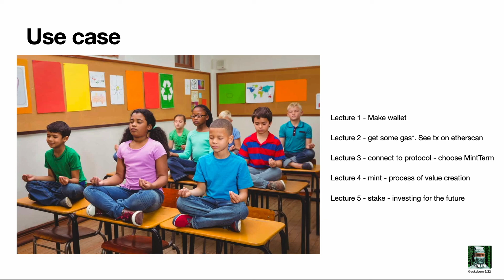HIT#1 (5/6) - XEN USE CASE example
This is PART 5 of XENDUCATION HIT#1.